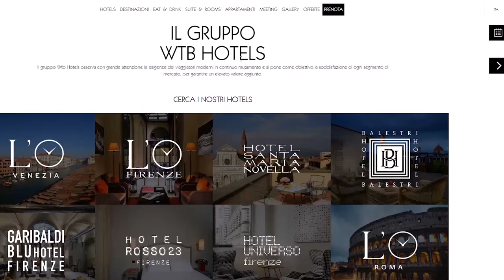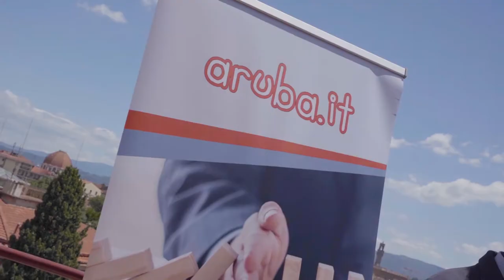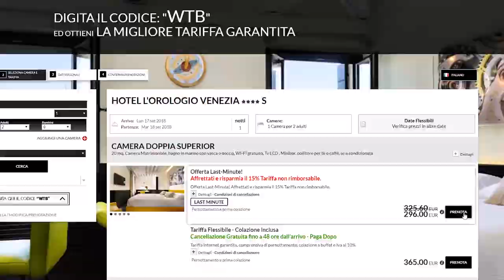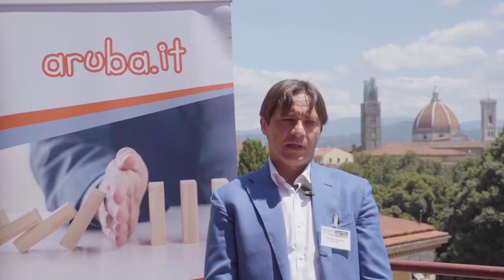Ergon e Why The Best Hotels ci raccontano i vantaggi di migrare i dati nel cloud.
Quali sono i vantaggi di una migrazione nel cloud? Ergon - system integrator fiorentino, ci racconta insieme a Why The Best Hotels, come è avvenuto il passaggio al cloud e perché ha migliorato la gestione e l'efficienza dell'infrastruttura IT della catena alberghiera.